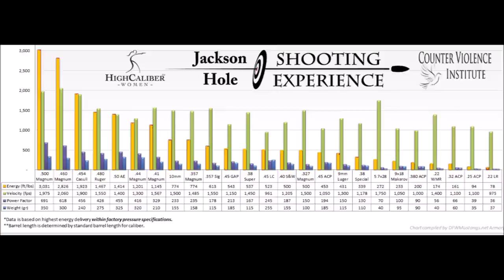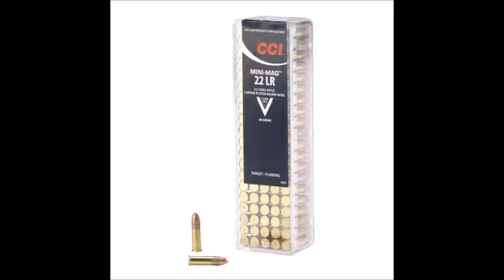Best Gun For Personal Home Protection & Concealed Carry? Shepard Humphries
Best Gun For Personal Home Protection & Concealed Carry?  Shepard Humphries addresses commonly asked questions.  Best pistol for self-defense?

(An AR-15 Defensive Rifle is of course typically the most effective when in a "gun battle."  Because of the probable illegality of them in the future, I did not include them.)